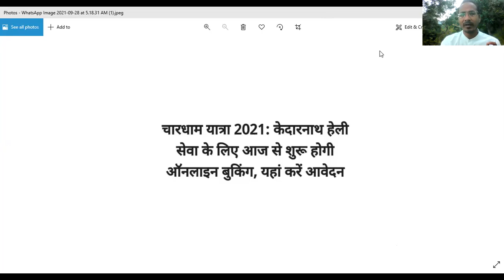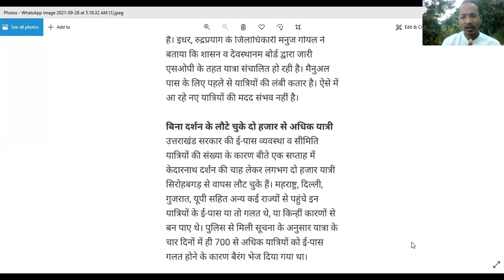चार धाम यात्रा अपडेट II Char Dham Yatra Today Confirmed News Update II Heli Sewa Start for Char Dham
Snow Fall in Kedarnath
Char dham Latest NEWS
Kedarnath Heli Sewa
When Char Dham Yatra will Start in2021?
Latest Update about Char dham Yatra
When Kedarnath temple will Closed in Winter?
When other state visitor will allow for Kedarnath darshan?

Mountains are related to all of us. It give us various things like clean air, water, food etc. we should have to take care of it and try to keep it clean and natural.